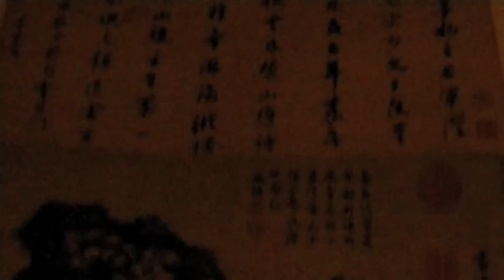Da Ya - 39 Tai Kang Lu - Shanghai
Art Gallery - Ancient Fine Chinese Litographies